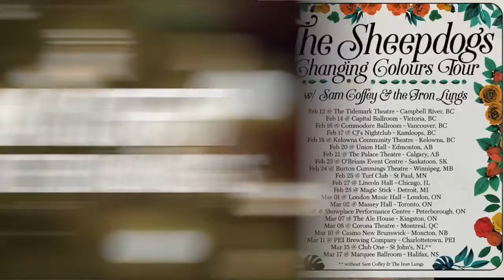Top 10 Songs of Dec 18, 2017 – YANGAROO Music Chart Week 50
Used by major labels, indies, promotional & management companies, YANGAROO is the most effective way to deliver singles & videos to music networks for broadcast consideration.

This week's vid has the top music releases reviewed/accepted by music broadcasters between Dec. 9 and 15.

Top Downloads:
1. Eminem f. Ed Sheeran “The River” (Aftermath/Shady/Interscope/Universal)
2. Walk Off The Earth “Deck The Halls” (Universal)
3. Ed Sheeran with Andrea Bocelli “Perfect Symphony” (Warner)
4. Sam Coffey & The Iron Lungs “Tough” (Dine Alone/Canvas Promo)
5. Marianas Trench “Rhythm Of Your Heart” (Sony)
6. Seal & Frank Sinatra “Santa Claus Is Coming To Town” (Universal)
7. Eminem f. Beyoncé “Walk On Water” (Aftermath/Shady/Interscope/Universal)
8. Cheat Codes f. Fetty Wap & CVBZ “Feels Great” (300/DMD Promo)
9. Ed Sheeran & Beyoncé “Perfect” (Warner)
10. BTS “Mic Drop (Steve Aoki Remix)” (Sony)

Most Active Indies:
1. Sam Coffey & The Iron Lungs “Tough” (Dine Alone/Canvas Promo)
2. Breakfast N Vegas, Bad Bunny, Messiah f. Tory Lanez & DJ Yonny “Give It Up” (Indie)
3. Dashboard Confessional “We Fight” (Dine Alone/Canvas Promo)
4. Andrew Frelick “Live to Love You” (Indie)
5. Jess Moskaluke f. The LoveLocks “O Holy Night” (MDM/Dale Speaking Promo)
6. JENNA Nation “Forever” (Indie/Radio Active Promo)
7. Hunter Brothers “Joy To The World” (Open Road)
8. Ivan Daines “Why I Wrote This Song For You” (Indie)
9. Jess Moskaluke “Thank God For Christmas” (MDM/Dale Speaking Promo)
10. JoJo Mason “Edge Of The Night” (604/Manicdown/R. Chubey Promo

BDS Radio, Billboard Charts, Music to Radio, Weekly Music Chart, Top 20 countdown, Music Distribution, Independent Music, How to Promote Your music, Send Music to TV Radio, Digital Media Submission System, Music Delivery Distribution, Music Submission, Top Weekly Songs, Top 10 Singles Songs Of The Week, Mainstream Top 40, DIY Music, Musicians, New Music, Radio Airplay, WatchMojo, TopMusicMafia, TopMusicWorld, xCharts4You, Como Enviar Música Y Vídeos Musicales a La Radio y Televisión, Video Marketing & Publicity, MTV Latino Tr3s, Sistema Distribución Digital De Música, Distribución Y Promoción De Música, 10 Mejores Canciones de la Semana, Música Independiente.